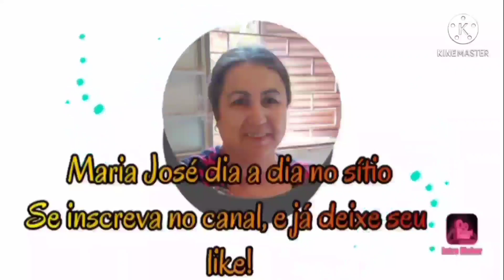INCRÍVEL! COM APENAS TRÊS CORES DE TECIDOS FIZ ESTE LINDO TAPETE 🌺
VAMOS FAZER UM LINDO TAPETE REAPROVEITANDO FAIXAS.

BASE JEANS 72X45
FAIXAS DE 6 CM
QUADRADOS DE 35X35
QUADRO DO CENTRO 8X8
USEI TECIDOS DE BRIM

ITURAMA MG